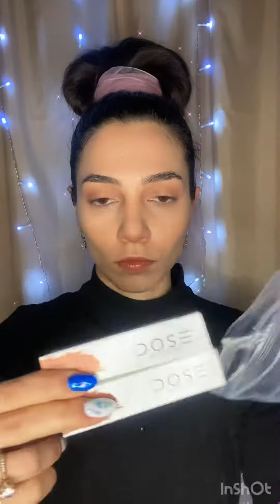Կոսմետիկ նորույթներ Ipsy shop-ից ✨🥳💋+ նվեր 🎁